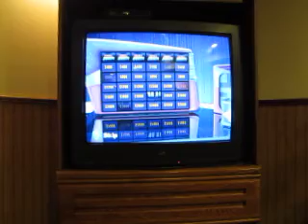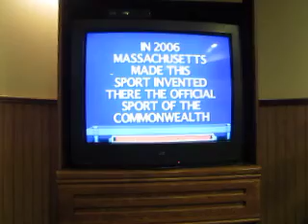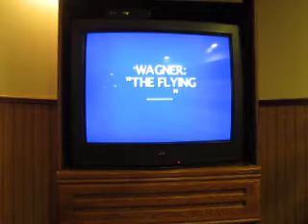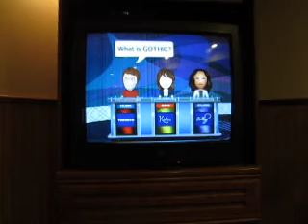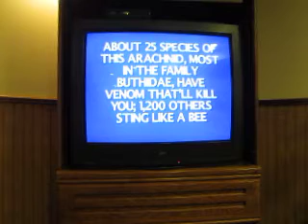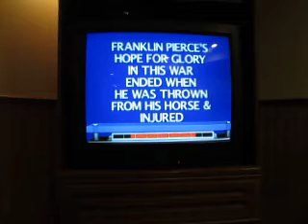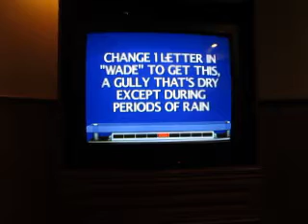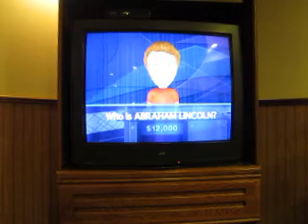Double Birthday Special For TheZachman18 And Jon Boutaille: Part 2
Here's part two of the double birthday special, in which I continue with Jeopardy! for the Wii. Although I only have $2,800 at this point, it's enough for the lead going into Double Jeopardy. What will happen in this round?